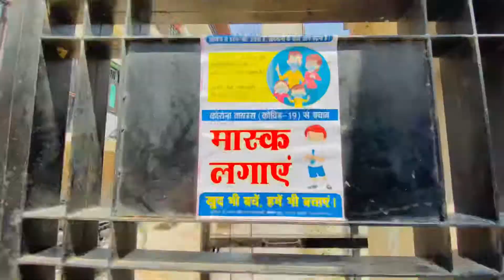Happy independence day Himachal Pradesh Ghumarwin 2021